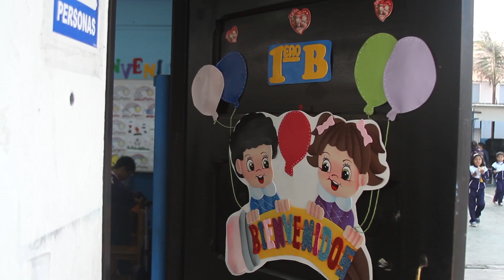La educación no para en las II. EE. del país.